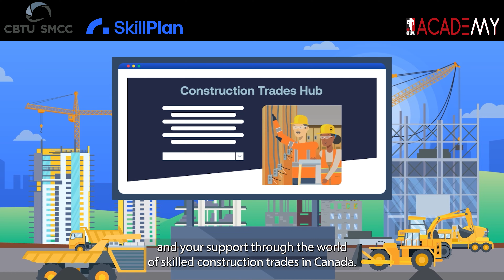CFLPA Academy - SkillPlan Construction Trades Hub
Through this animation you will learn about SkillPlan's Construction Trades Hub!
Through our amazing 3-way collaboration between Canada's Building Trades Unions (CBTU), SkillPlan, and your CFLPA Academy - all active members can now start learning about, training, and working in the skilled trades across Canada, the US, and beyond...